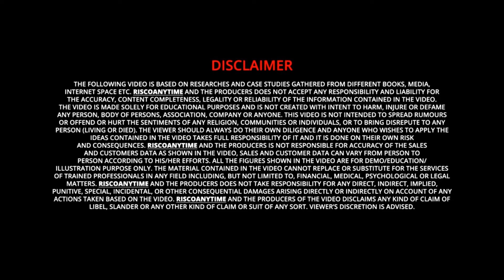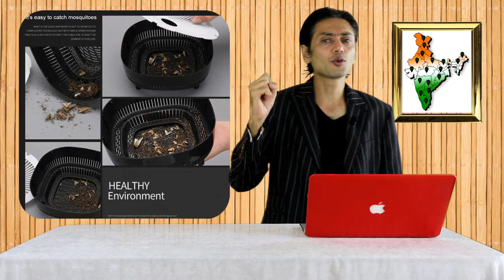Unique Mosquito Killer Lamp || Earn ₹ 45,000/- P.M || Reselling Business || Start For Free